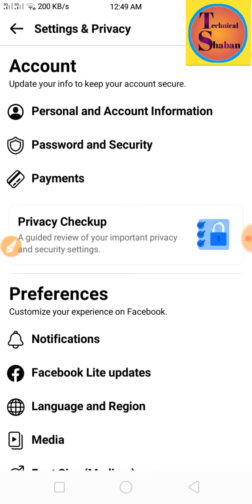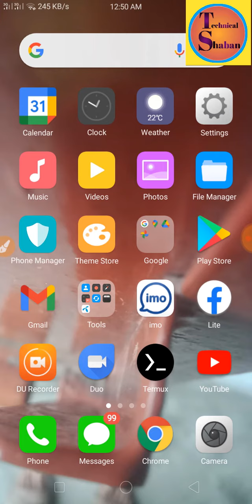how to make tick name fb account 2022 || invalid name fb 2022 || without update tick name fb account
Hello Guys!

In this vedio You will be able to learn about Facebook Invalid and tick symbols name I'd without proof trick 2022-23 . You can make Any facebook follower account Invalid and tick  symbols without national identity card 2022. New Invalid and tick symbols selection simple copy and paste for any fb account 2022-23 .You should be follow these selection points to make Invalid and tick symbols name I'd favourite of your facebook id name Trick 2022-23 . If you try this trick you can easily make daily use of Invalid and tick symbols name of any Facebook Id method 2022-23 .Your friends also knew your real Famous Invalid and tick symbols name on fb 2022. You must do it for Invalid and tick symbols name of Facebook account active 2022 . Try this trick to make full superb active Invalid and tick symbols account for your accounts of your Facebook account just follower trick and make Invalid and tick symbols name of fb Account 2022. Secure Your account from your enimes on fb account 2022-23.

How to make stylish Invalid and tick symbols name letters of follower unlimited Fb account With New Trick 2022-23
New method to make  Invalid and tick symbols name  on profile of follower facebook Account  Permanent 2022-23
Facebook Account to follower Invalid and tick symbols name VIP added without proof method Trick 2022-23
How to update your fb Invalid and tick symbols name without identity card follower fb account With New way Trick 2022-23
How to make Fb with Invalid and tick symbols Within single word added to follower Fb account With key update points 2022-23
New  Invalid and tick symbols name fb account 2022
VIP solutions for fb Invalid and tick symbols name account 2022-23
Facebook lite trick to make Invalid and tick symbols name fb account 2022-23
How we can make Invalid and tick symbols  name fb account 2022
Invalid and tick symbols name fb account trick 2022
Make Invalid and tick symbols name fb account 2022
Method to make Invalid and tick symbols name fb account 2022
All Invalid and tick symbols symbols name on fb method new update 2022
 Invalid and tick symbols name VIP of fb account with new trick 2022-23

Invalid and tick symbols for fb

 First Box :-    ꪜ.ꪜ.ꪜ.ꪜ

2nd Box :-      ꪜ.ꪜ

Last Box :-    ꪜ.ꪜ.ꪜ.ꪜ